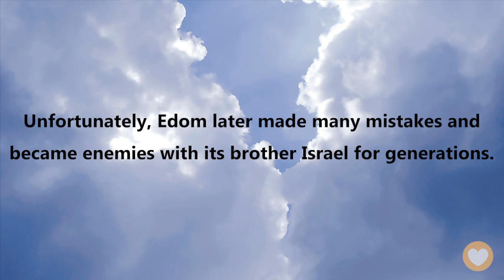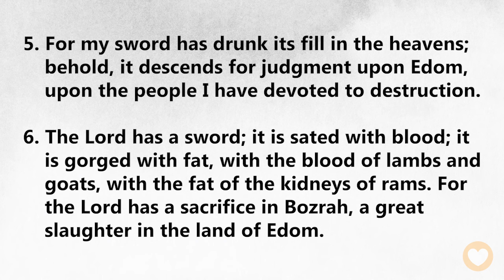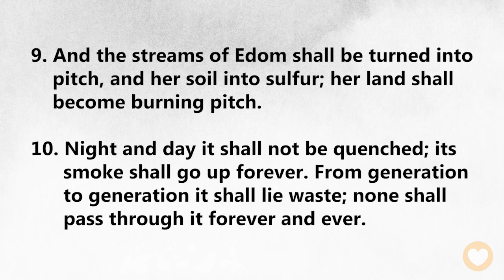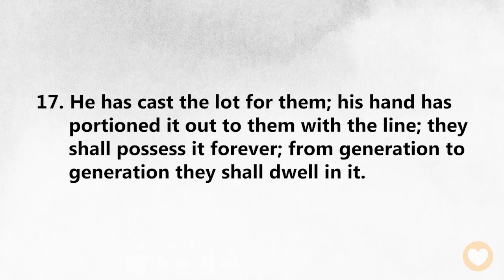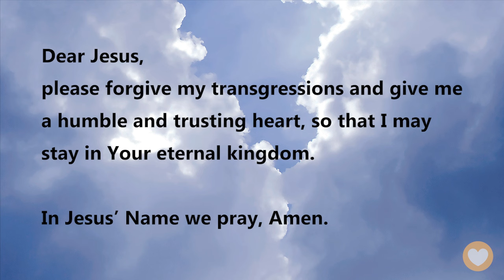【 Isaiah 34 】Follow God and stay on the side of grace. ｜ACAD Bible Reading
Hello friends,
Let us read the Bible together. Today we’ll be reading Isaiah Chapter 34.

We all know that Jacob and Esau were brothers, and that the Israelites were the descendants of Jacob, while the Edomites were the descendants of Esau. Unfortunately, Edom later made many mistakes and became enemies with its brother Israel for generations.

In this chapter, we will learn about God’s justice and His heart for the nations through Isaiah’s prophecy about Edom.